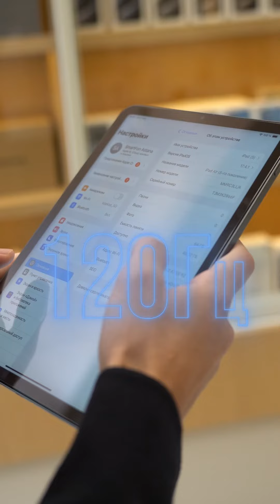iPad Air немесе iPad Pro қайсысын алған дұрыс?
Әлемнің технологиялық жаңалықтары Sapar арнасында.